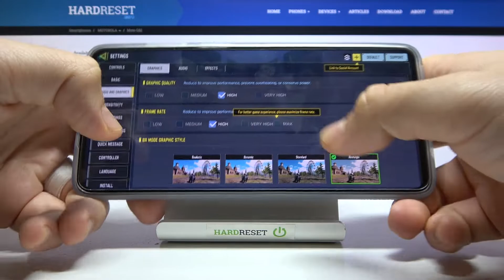Motorola Moto G82 - Call Of Duty Mobile ⚙️| Available Graphics Settings & Details Presentation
Hi! Check what maximum graphic details and amount of FPS you can set on Moto G82 in CODM!

Moto G82 Specification:
Chipset: Qualcomm SM6375 Snapdragon 695 5G (6 nm)

Can I set Ultra HD graphics in Call Of Duty Mobile on Motorola Moto G82? What Call Of Duty Mobile graphics settings are in Motorola Moto G82? What is render distance in Call Of Duty Mobile on Motorola Moto G82? How many FPS can I set in Call Of Duty Mobile on Motorola Moto G82? Does Call Of Duty Mobile work smooth on Motorola Moto G82? Is there a Ray Tracing option in Call Of Duty Mobile on Motorola Moto G82? Can I set 60 FPS Option in Call Of Duty Mobile on Motorola Moto G82? Can I set up Call Of Duty Mobile Extreme FPS for Motorola Moto G82?